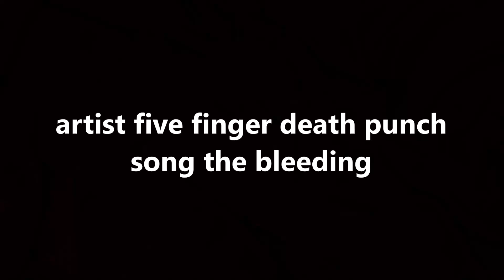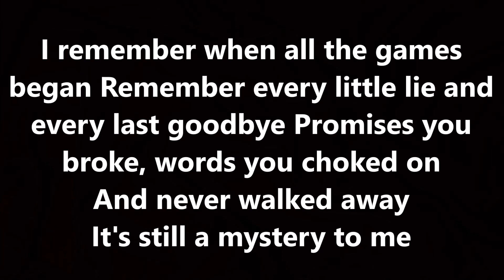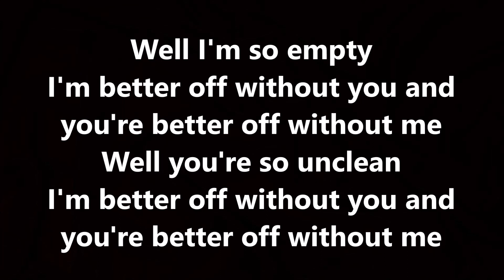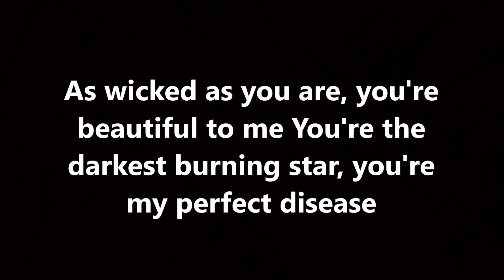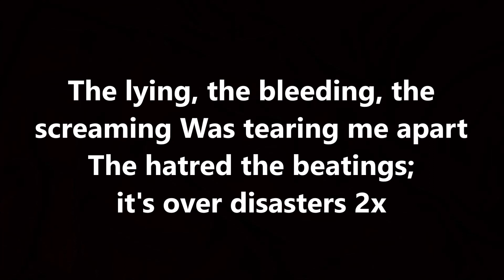five finger death punch - the bleeding (lyrics)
artist five finger death punch
song the bleeding